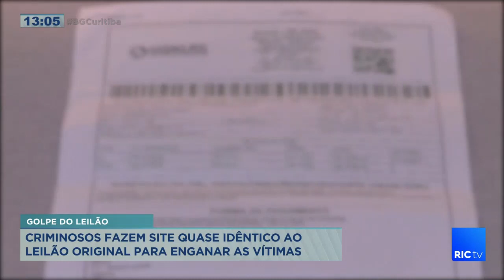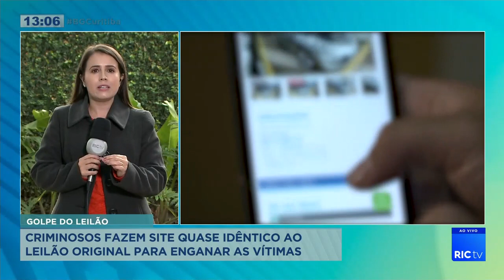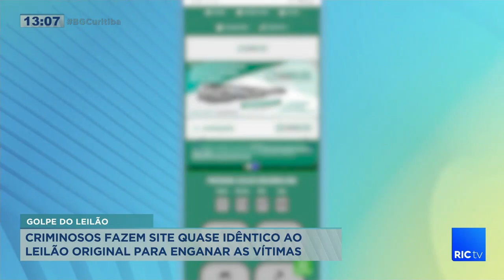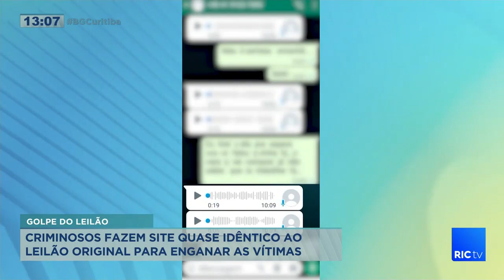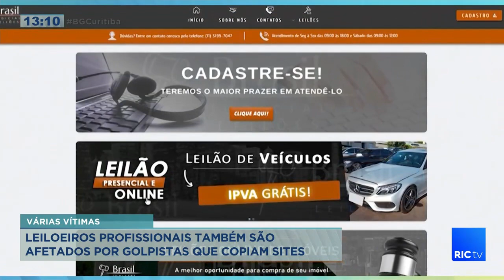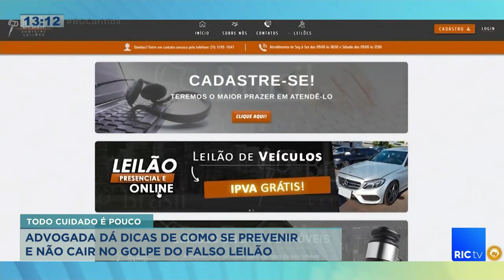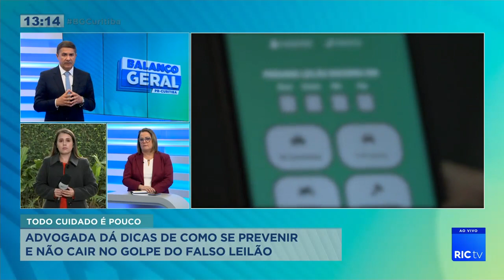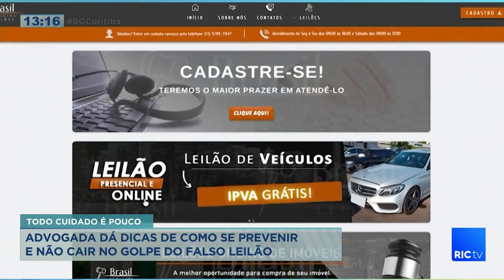Criminosos fazem site quase idêntico ao leilão original para enganar as vítimas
Criminosos fazem site quase idêntico ao do leilão original para enganar as vítimas leiloeiros, profissionais também estão sendo afetados por golpistas que copiam sites.